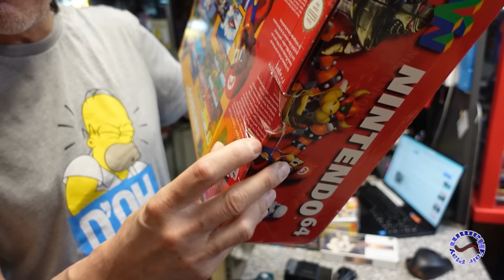Fair Play Hamm Was da los ein 😍 NEO GEO AES und Diesmal jede menge Coole Verkäufe Retro Games & More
Ein NEO GEO AES kommt in den Laden leider ohne Games, aber das Kommt noch.
Fair Play Hamm Retro Games & more
Hier der Link zu unserem Instagramm
Updates zu Öffnungszeiten und was so neues reinkommt
Öffnungszeiten von Mo.- Sa. 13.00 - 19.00

Verkratzte Cd's Einsenden! Am besten CD's im Pappschuber oder Papierschuber. Kurzer Text und Tel.:Nr unter der man dich erreichen kann.
An unten genannte Adresse senden und bitte einen bezahlten Rücksendeschein beilegen, entweder Hermes oder DPD.

Kleiner Tipp: Sollte der Wert weit über 500€ liegen, bitte eine dementsprechende
Zusatzversicherung abschließen.

Nachdem der vereinbarte Preis entrichtet wurde, gehen die CD's direkt an dich zurück.

Impressum - Angaben gemäß § 5 TMG:
Stephan Bräkelmann
Retro Games & More Fair Play Hamm
Bockumerweg 174
59065 Hamm
Tel Mobil.: 0162/6338080
Tel Fest  .: 02381/3050058
! Anfragen werden nur bei WhatsApp entgegengenommen !